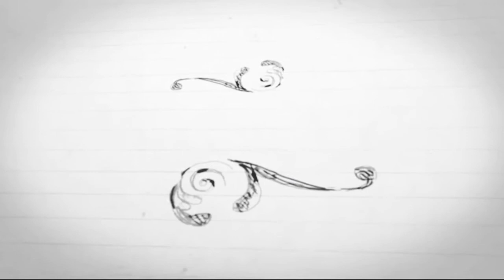HANDWRITTEN BATIK ART PROCESS || proses membatik #4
This video contains about making contemporary batik art part 4, painting abstract batik with unique techniques and producing extraordinary works.
watch the video until it's complete.